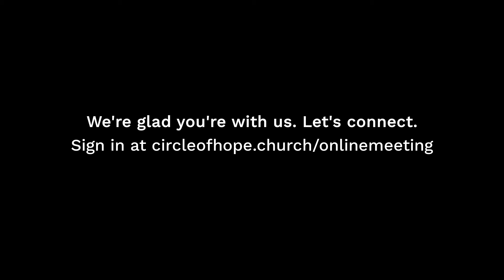Making eye contact | Midweek Reflection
What does it mean to make eye contact? Eye contact activates the parts of our brain that trigger emotions, and stimulates empathy. Julie shares Psalm 33, which talks about the eyes of Lord being upon us. God knows and sees us, and we're all about making time and space for real connection with that sight in mind. We want to help each other know and feel God's presence by knowing and feeling the presence of each other.

Sundays Aren't Enough are midweek reflections from pastors or other folks at Circle of Hope. Church is much more than a Sunday service, and even much more than these reflections too!